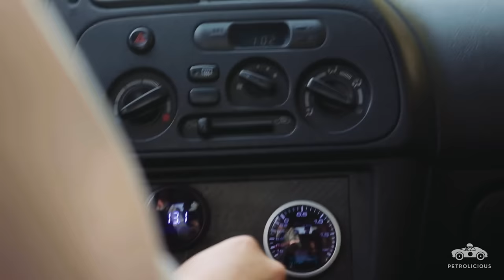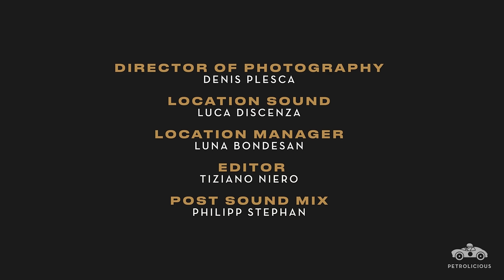HS S01 EP11 mitsubishi lancer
At the beginning of the 1990s, the rallying world began the process of passing the torch. The European constructors that defined the 1980s during the Group B years were still dominating in the form of Lancia and its Delta Integrale, but by the 1993 season of the World Rally Championship, the Japanese teams made their presence known on the podium. First with Toyota, then with Subaru and Mitsubishi coming into their own too.

On the streets and in pop culture, the battle was primarily played out by Subaru’s Impreza WRX and STI road models against Mitsubishi’s Lancer Evolutions. Both manufacturers were responsible for producing street legal variants of their WRC contenders, but unlike years prior, they didn’t build the bare minimum. Pushed even further into the collective consciousness by the latest generation of video games, cars like the Lancer Evolution took on reputations that transcended their origins in rallying.

In that regard, the Lancer Evolution VI is the fulcrum. It was the last Mitsubishi that works driver Tommi Mäkinen won a world championship with (the final of four in a row from 1996 to 1999), and the last competitive effort that the company put towards the WRC before exiting to focus on the Dakar. After the VI, Evos VII-X became more well-known for their roles in movies and video games than stage wins.

In this episode of Homologation Specials, our host Sam Hancock explores the legacy of Mitsubishi’s rallying heyday in the 1990s while weaving a properly modified example of the capstone of that era, the Evo VI, through its natural habitat of hairpins and other handbrake-inducing apexes.